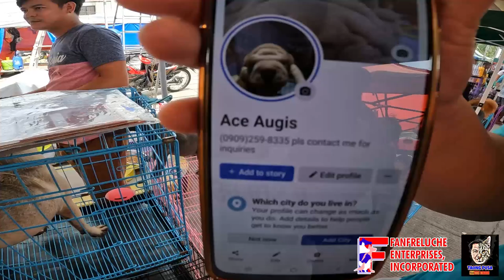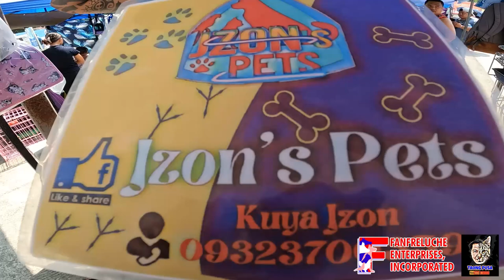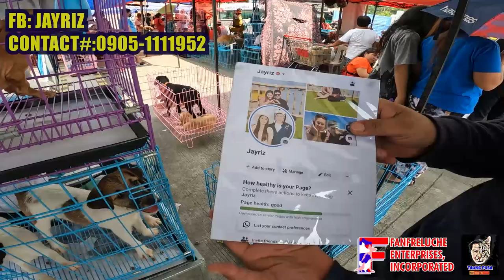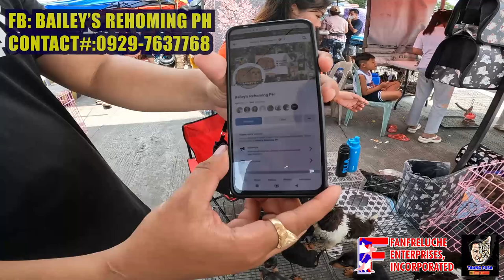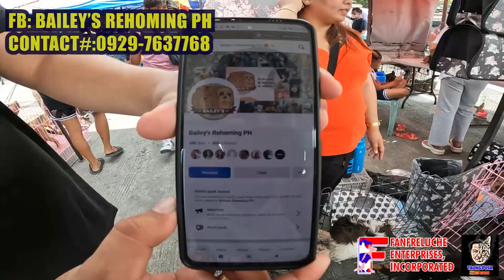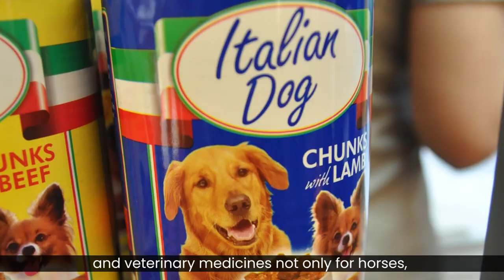GROTTO PET MARKET UPDATE | PROMO 3,500 LANG ANG SIBERIAN HUSKY, LABRADOR, SHIHTZU AT CORGI! vlog#625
Sunday ngayon June 4 2023 araw ng tianggean sa GROTTO Bulacan.
Bagong video nanaman tayo mga kapetfriend!
Narito tayo mga kapetfriend para iupdate namin kayo sa mga kalakalan ng GROTTO pet market. Sobrang mura kaya ng mga benta dito?